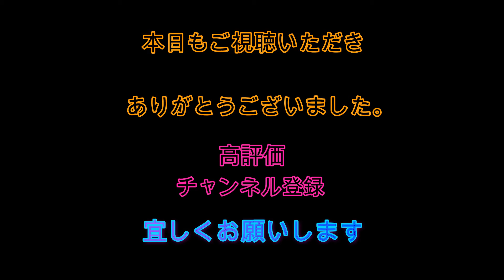1／16.17日マーボーロイヤルサーフィンスクール【初心者歓迎】